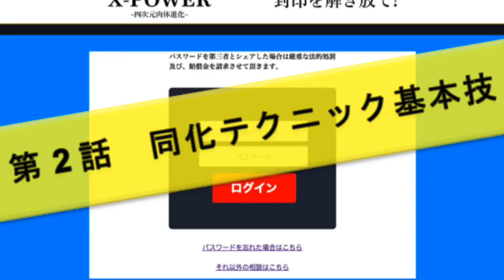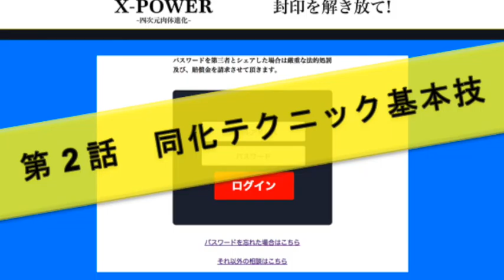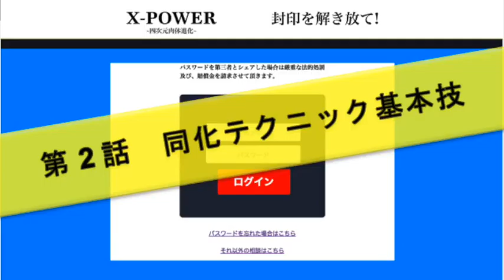【X-Power第2話】「同化テクニック基本技」（仙人さんの四次元肉体進化▶︎有料音声10分限定公開）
水の飲み方を変えたただけで「太さ」と「硬さ」が完全に蘇った

家族がインフルでダウン。無力な父が病気になってからでは遅いと覚醒。健康管理のためにはじめた意識改革ブログ。

ブログ内で四次元肉体進化プログラムXpowerに挑戦中！
情報を包み隠さず公開しています！

今日のテーマは「同化テクニック基本技」。

仙人さん:
基本的に噂とか又聞き、
そういうことは全然信用してほしくないんですね。

僕がダイレクトに教えるとか
手渡しするとかだったら信用してもいいんですけど、
誰かが何かを言ってるっていうのは
基本的に真実ではない可能性が高過ぎる。

なので、

僕が直接話してない限りは
基本的にそれは警戒しておいてください。

■健康になるにはデトックスが大事

仙人さん：
今回のテーマはかなり大事です。
同化テクニックについて話していきます。

同化テクニックって何ですかっていうと、
基本的に僕たちが健康になろうと思うときに、
いろいろ順番があるんですが、
まず僕が考えてほしいことは、
最初は排出が大事ということです。
いろいろな毒素とか、宿便とか、
肝臓に溜まってるものとかいろいろ。

汚らしいものとか毒素とかが
体にたくさん詰まってるわけです。
食事とか空気とか水とかからね。
それを全部排出して
キレイにデトックスするってことが
まずステップ１なんです。

まずは、食べ合わせ

仙人さん：
それには結構いろんなテクニックが必要なんです。
ちゃんと踏み込んで話さなきゃいけなくなる。
基本的に今できること、
この 1 ヶ月目からあなたができることと言えば、
食べ合わせ。

同化テクニックって基本的に
僕が今一番フォーカスしているところで、
この数年間で、
その食べ合わせを間違えたことが10 回はないんですね。
恐らく 6 回とか 7 回だと思うんですけど。
それも自分で分かってやったんじゃなくて、
無意識になんか入ってた。

自分の意識的にあえて間違えた食べ合わせをした
っていうのは本当に片手くらいですね。

それぐらいかなり重要視しています。

続きは　無料期間30日間で聴き倒せます！
4回分の音声が完全無料公開中！
あなたには1円も支払い義務はありません。
何のリスクもなく肉体改造マインドセットをゲット！